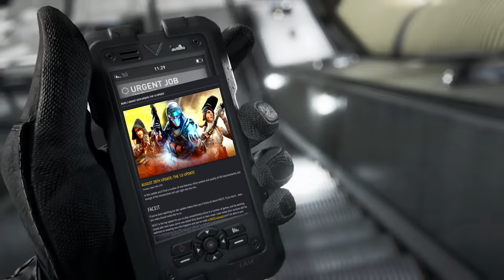Dirty Bomb 1.0 Rant-View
"Here comes the wrath of the unjust!"

Here we are... the most anticipated video y'all been hoping for! Ladies and gentlemen I give you my rant-view! This took me MONTHS to make so I hope this is worth in the long run. I felt this video was necessary since most of us is reviewing the game and there hasn't been too many recent rants about the game.

I'd like to thank the following for editing the script:

SparkyShock
XSnipergirlX
BloodNDeception
Spanish inquisition
Pengu

So grab some popcorn and watch it all or just select topics in the Index since I know not all of you want to sit for 90 minutes.

Index:
Intro - 3:45 - 5:50
Miscommunications - 6:00 - 11:02
Lacking/Removing Content - 11:08 - 18:22
Trading - 18:25 - 21:22
Progression/Awards - 21:34 - 33:49
Balancing - 33:55 - 58:19
Glitches - 58:25 - 58:47
RNG/Pricing - 58:57 - 1:05:51
Customization/Obsidian Promises - 1:06:15 -1:15:52
Toxicity and SDK - 1:16:00 - 1:16:52
Positives About Dirty Bomb - 1:17:07 - 1:24:04
Conclusion - 1:24:06 - 1:28:16

Thanks guys once again for the amazing years of open beta and helping my channel grow! I hope to see this game blossom in the future and I hope you think the same!

~F

Sources:
Trent Reznor - Call of Duty Black Ops II - Main Theme
Splash Damage -  Dirty Bomb - Menu Music
HOME - Pyxis
HOME - Twisted Light
Alison - Space Echo
憂鬱 - Sun
憂鬱 - Slow
Emil Rottmayer - W.A.V.E
De Lorra - Let Us
De Lorra - Slow Drip
Kattch - Será
Skjalg A. Skagen - Decades
Birocratic - At Most
oDDling - Illusory
HOME - All At Once
J P J - Hypergiant
VOYAGER  A.L.I.S.O.N - Echo Chambers
憂鬱 - Gaia
Emil Rottmayer - K.E.Y.S
CapoBlanco - Endurance
System - Dusk
Zane Alexander - V o i d
Jak X OST - Missile